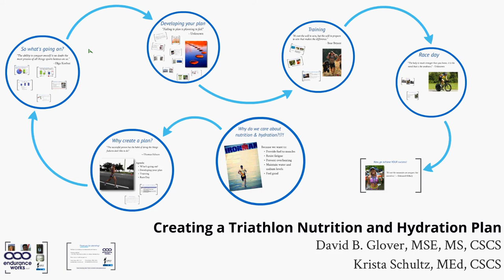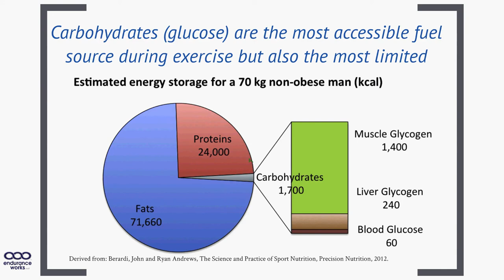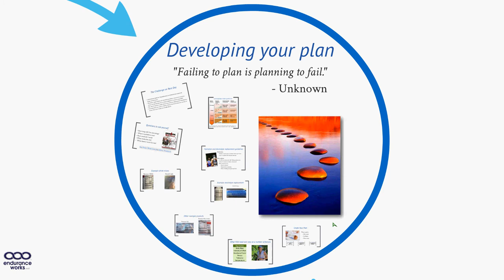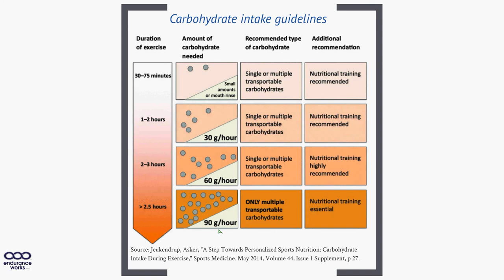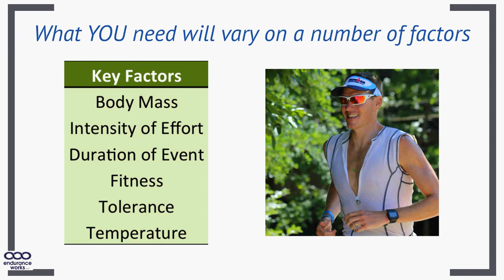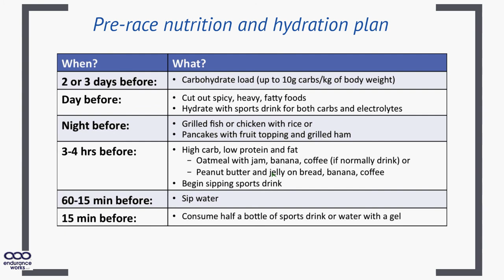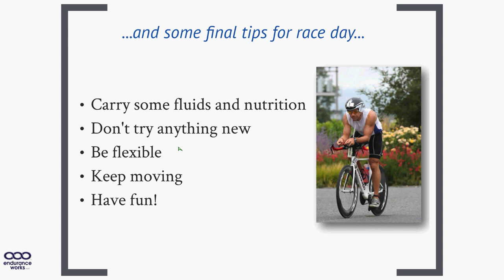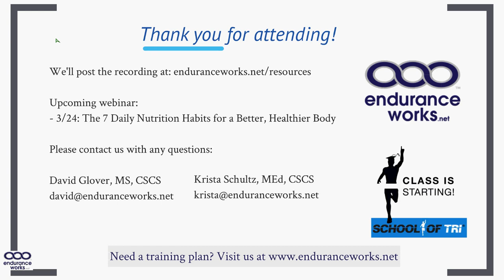Webinar: Creating a Triathlon Nutrition and Hydration Plan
Two of the most important considerations for triathlon success are nutrition and hydration – before, during and after a training session or event.

The purpose of this webinar is to discuss the science behind eating (fueling) and drinking for training and competition, understand the challenges and then give you examples and guidelines so that you can put together – and optimize – your own nutrition and hydration plan for success in training and on race day.